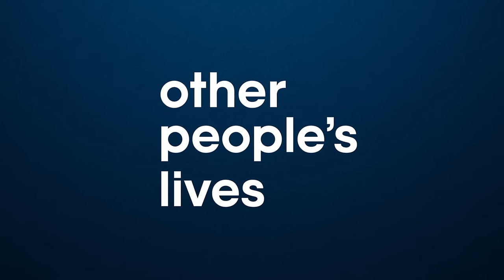This Woman Can Actually Taste Words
To start our new season, we speak with a woman with synesthesia - specifically Lexical Gustatory Synesthesia - a condition that allows her to actually taste words. She explains how different words have different tastes and when she began to notice this condition was not the norm for most people.
Get started with EveryPlate starting at just $1.49 per meal PLUS $1 steaks for life by going to